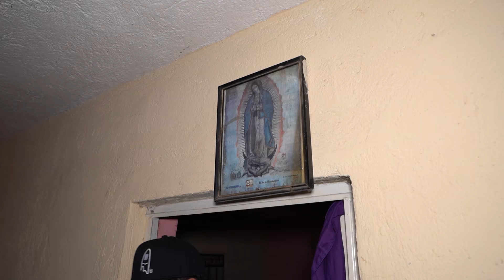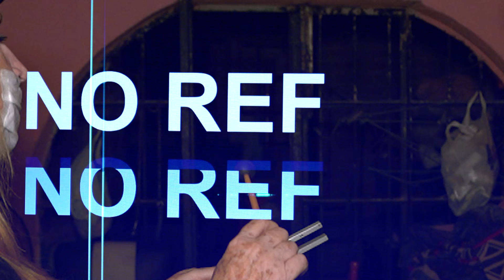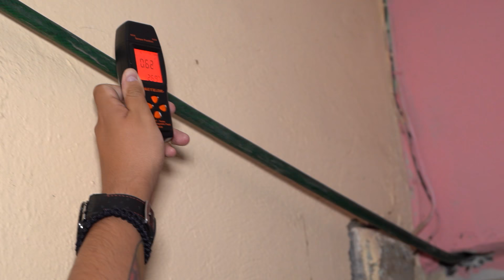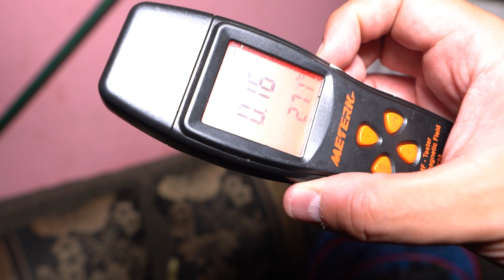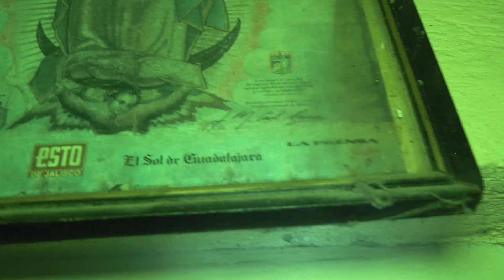Las malas energías se ocultaban en la suciedad de esta casa.